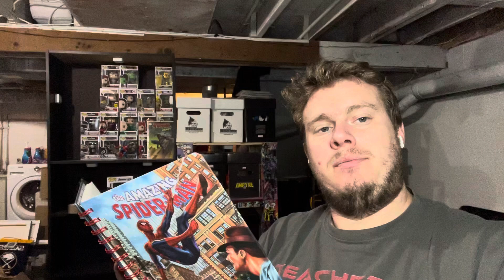MORBIUS NEWS & Comics Lounge News & Updates! BIG NEWS!!!!